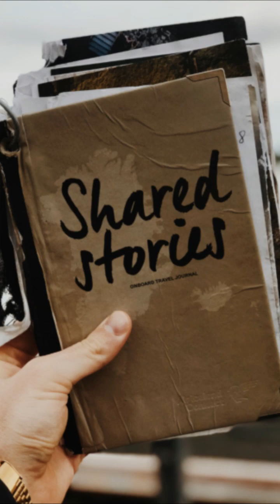Testimony - Judy and Anna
The Day I Met JESUS has been a powerful and wonderful series that meets people in the Bible. Each one of them had a unique story, a history that was all their own. But each of them needed what he had to offer. As we look at their stories and see how Jesus impacted them, we have the joy of hearing stories from our very own Church at Estrella family.

Please enjoy the kick off of week 1 as we hear from Judy and Anna.